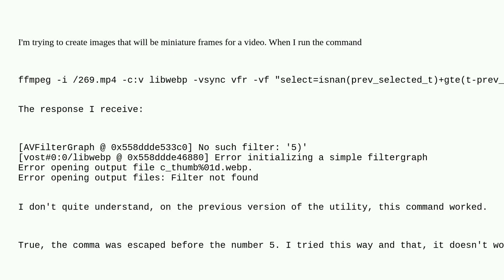Get WEBP via FFmpeg/thumbnails utility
A special thanks goes out to the community

  ffmpeg